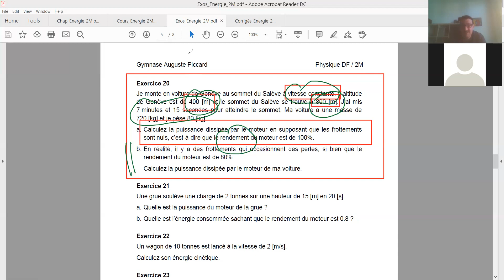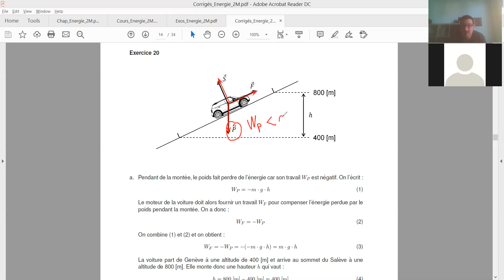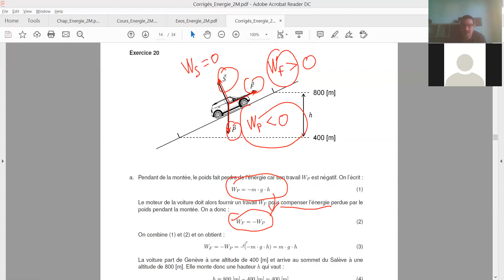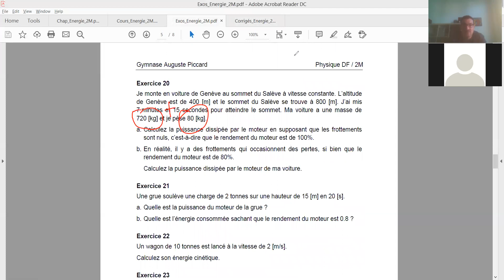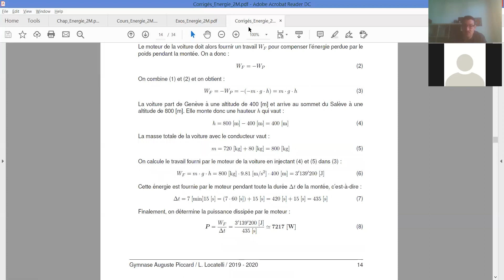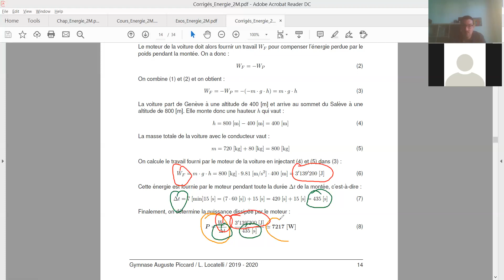Energie et puissance (2M) - Correction de l'ex. 20 partie a